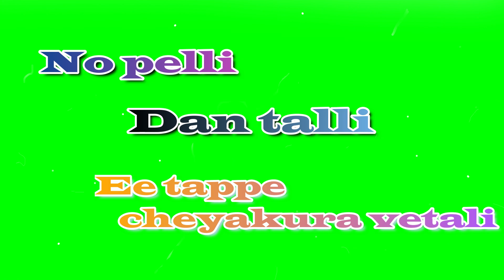Telugu song lyrics in green screen nopellidanthali song lyrics | whatsapp status